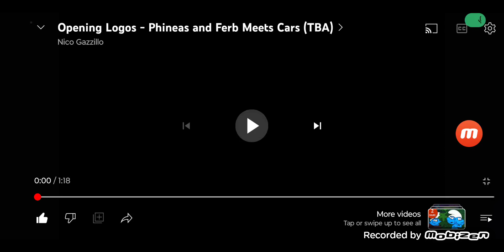Opening Logos - Phineas and Ferb, Cars Meets Power Arturo (TBA)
Rated: PG
Gernes: Animation / Action / Adventure / Drama / Sci-Fi
Release Date: Unknown

Based on:
Phineas and Ferb
Cars
Power Arturo

Language: English, French German Korean and Spanish

Production Companies:
Walt Disney Pictures
Disney Channel Original Movies

Distributors:
Disney+ (TBA) (Worldwide) (all media)

Technique: CG Animation / Live-Actuon

Type: Crossover

Note: Fake / Fan-Made
Note 2: direct-to-Streaming